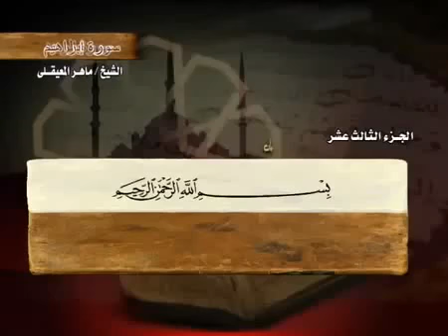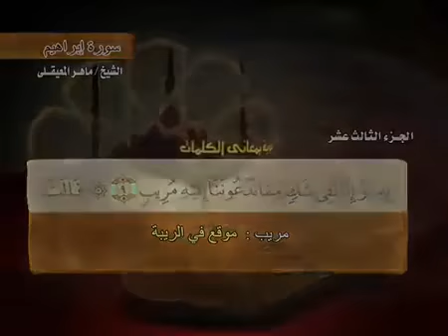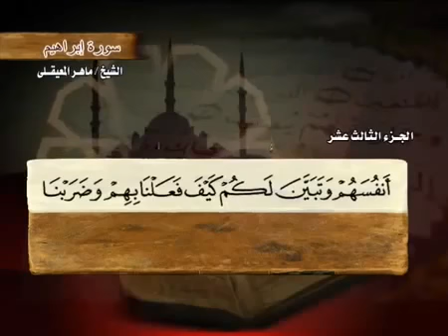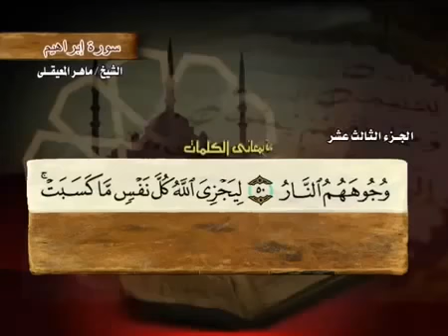سورة ابراهيم بصوت ماهر المعيقلي مع معاني الكلمات koran karim